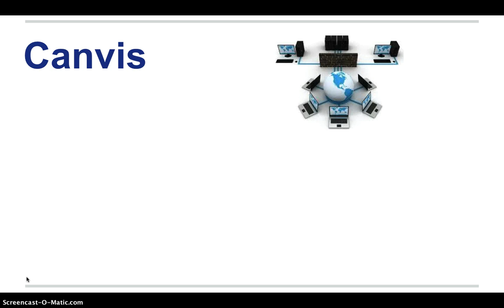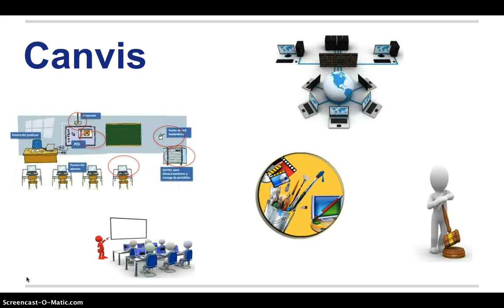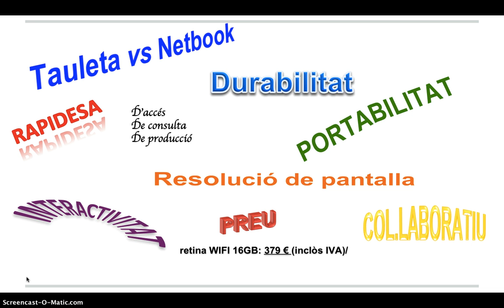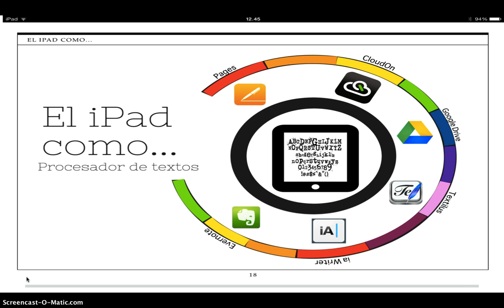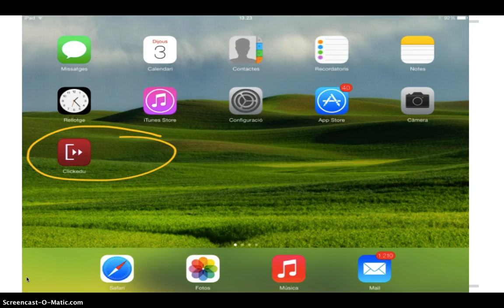Tauletes a 1rSO per al curs 2014-2015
Presentació sobre el canvi d'eines de treball d'1x1 amb ordinadors a 1x1 amb tauletes a 1r de SO al Col.legi Sant Miquel dels Sants.